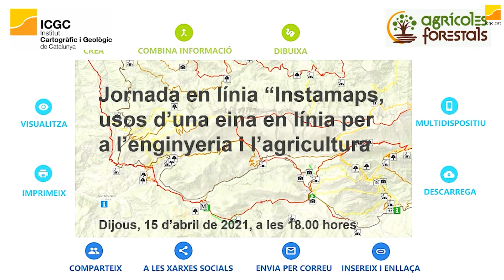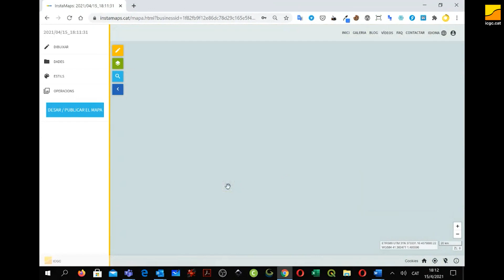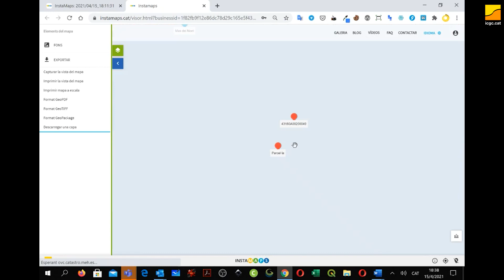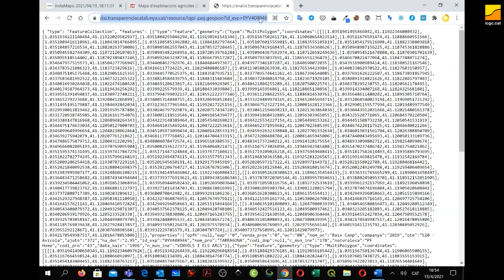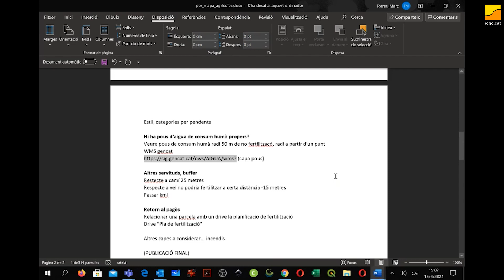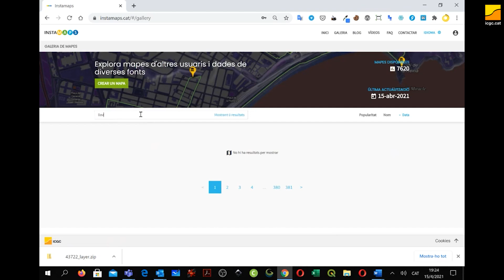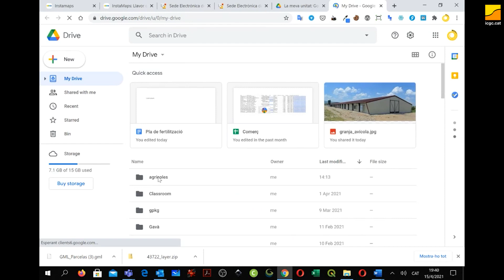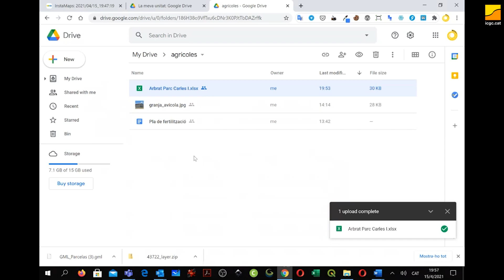Jornada "Instamaps, usos d'una eina en línia per a l'enginyeria i l'agricultura"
El vídeo correspon a la jornada "Instamaps, usos d'una eina en línia per a l'enginyeria i l'agricultura", de 15 d'abril de 2021.

En aquesta jornada es va dur a terme l'explicació de la generació de tres visors:

- Visor 1 - Visor del mapa de situació de parcel·les agràries.
- Visor 2 - Visor del mapa d'ús d'explotacions agrícoles (DUN) amb dades obertes de la Generalitat de Catalunya.
- Visor 3 - Visor del mapa del pla de fertililització de zones vulnerables de nitrats.
- Visor 4 - Visor del mapa usos d'una nova nau avícola.
- Visor 5 - Visor del mapa de l'arbrat amb dades de l'Ajuntament de Barcelona.